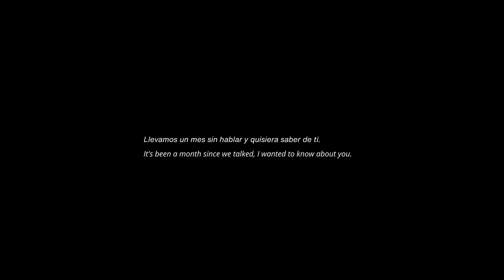Pozivi iz Moskve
Režija: Luis Alejandro Jero
Zemlja: Kuba
Godina: 2023.
Trajanje: 66
Dokumentarni film

Jedan stan u Moskvi postaje pozornica za dan iz života četvoro kvir kubanskih izgnanika, neposredno pre nego što Putinov rat promeni sve.

Calls From Moscow
Director: Luis Alejandro Yero
Country: Cuba
Year: 2023
Duration: 66
Documentary film

An apartment in Moscow becomes the stage for one day in the lives of four queer Cuban exiles, shortly before Putin’s war changes everything.